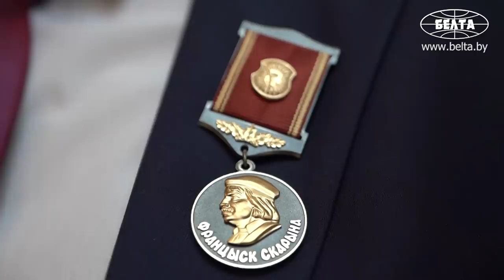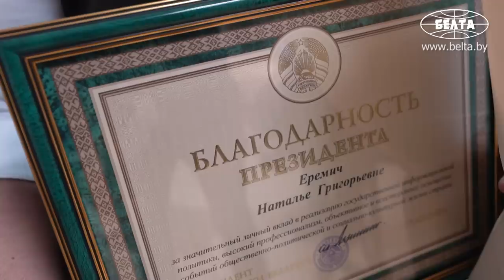"Очень на это рассчитываю!" // ПОЛНАЯ РЕЧЬ Лукашенко! // Старый Новый год-2023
Лукашенко: Вы все большие молодцы! Но я знаю, что ваш творческий потенциал ещё далеко не исчерпан! Время требует большей динамики от каждого из нас! И я надеюсь, что мы, уже отпраздновав по новому стилю Новый год, капитально ввязались в решение тех задач, которые мы должны решить в этом году! То есть мы начали серьёзно работать! Очень на это рассчитываю! И я желаю вам постоянно открывать в себе новые грани, покорять новые высоты профессии, стараться быть хотя бы на один шаг впереди того самого текущего момента, о котором мы говорим!

Глава государства Александр Лукашенко 14 января на приёме от имени Президента на старый Новый год вручил награды журналистам и работникам культуры.